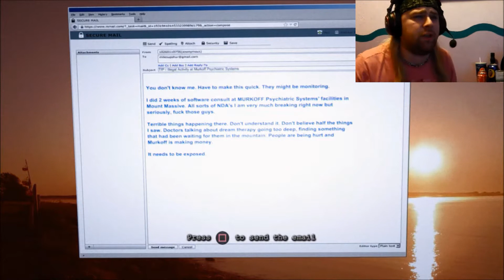OUTLAST Whistleblower IT BEGINS!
Part one of Outlast Whistleblower!

This is my 3rd attempt at uploading this bloody video, 1st time was the wrong one, the 2nd was in 4:3 so hopefully this one should be fine!
The 16:9 version!